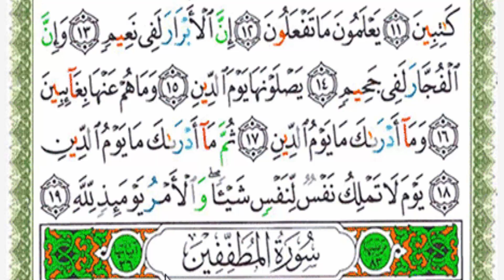587 إن الأبرار لفى نعيم{دورة التهجي والتجويد}